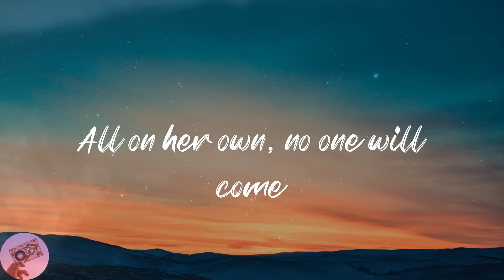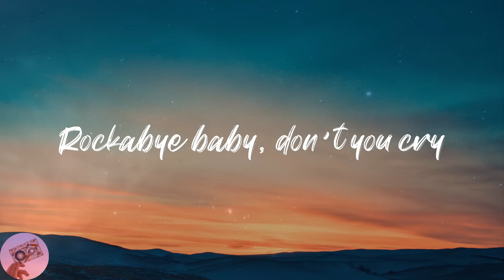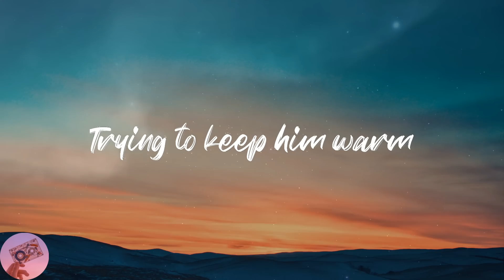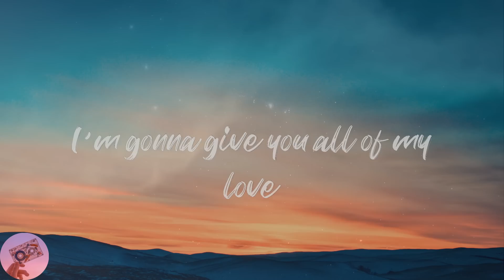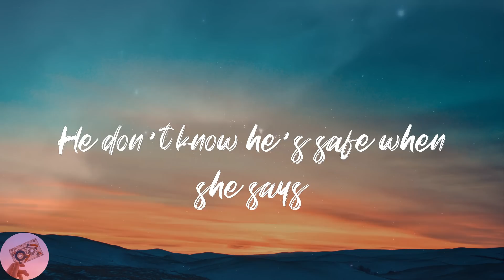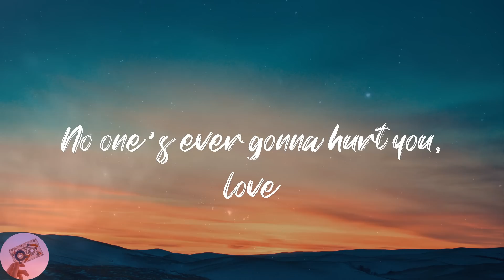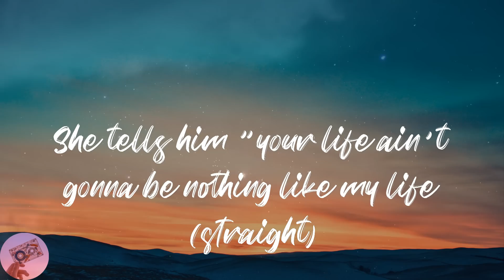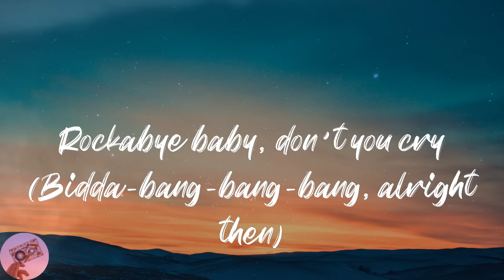Clean Bandit - Rockabye (feat. Sean Paul & Anne-Marie) (Lyrics)